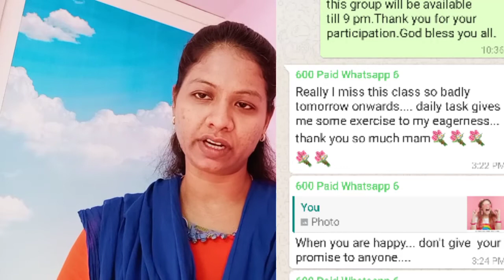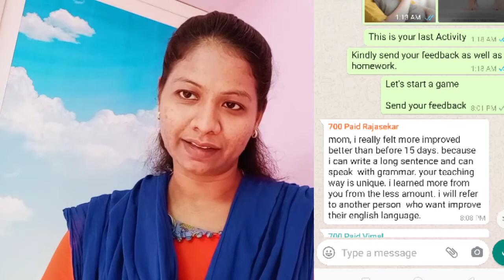Spoken English through Tamil- POSSIBLE ENGLISH WhatsApp course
இந்த ட்ரிக் தெரிஞ்சா நா எப்பயோ இங்லீஸ்ல பேசீருப்பேனே|Spoken English through Tamil |Day 3
ஆங்கிலத்துல வேகமா பேசுவதற்கு ஒரு சூட்சமத்த கத்துக்குங்க

Our English lessons and English language resources are for people over the age of 13.
Do you like POSSIBLE ENGLISH
Common errors in past tense

16 day English Speaking Challenge

Tamil motivation

Our students'Feedback